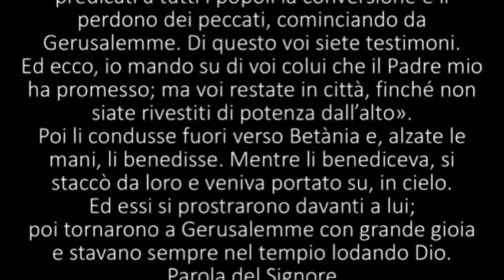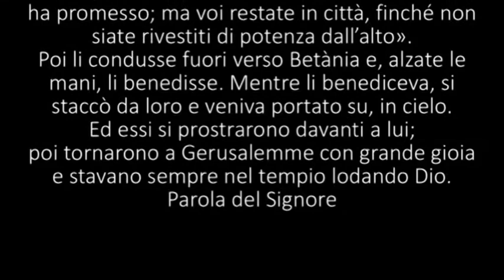SOLENNITA' DELL'ASCENSIONE DEL SIGNORE C